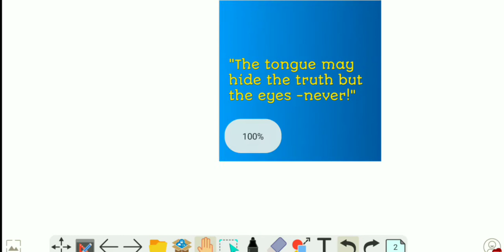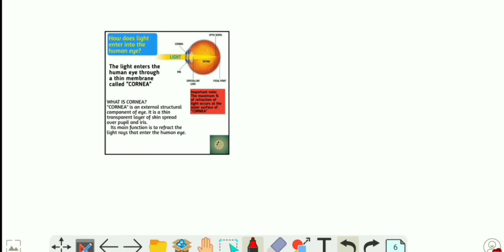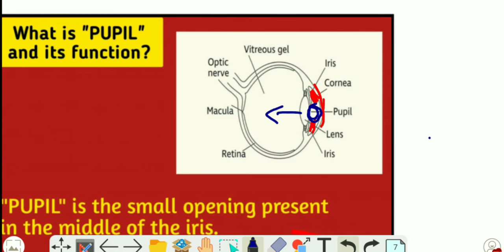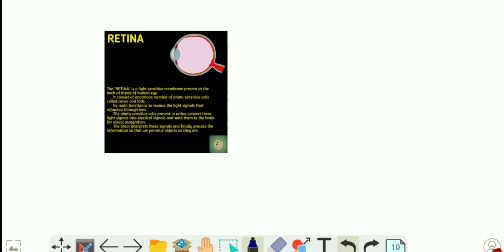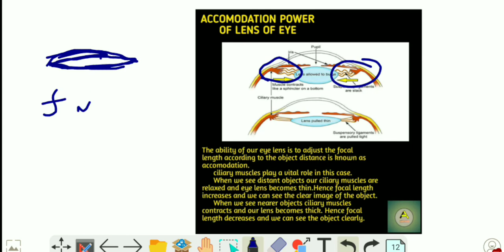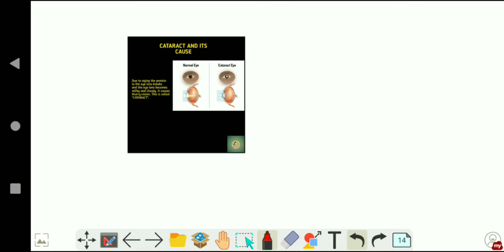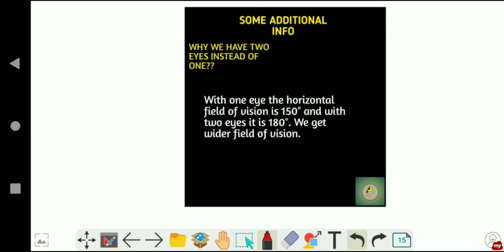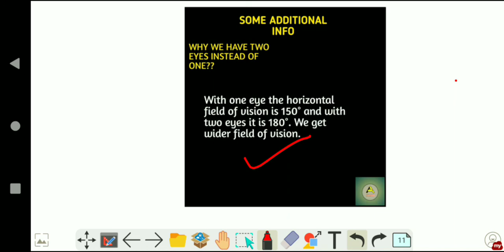HUMAN EYE AND THE COLOURFUL WORLD||PART-1||CLASS 10 SCIENCE||CHAPTER-11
In this video detail discussion of human eye, its different parts and their functions, accomodation power of eye lens, Near and far point of human eye, cataract in human eye is done.
Retina, pupil,iris,eye lens,optic nerve all these parts are discussed in detail. This is the topic of chapter-11 of class X general science.
   This session will be very helpful to the students of class X.